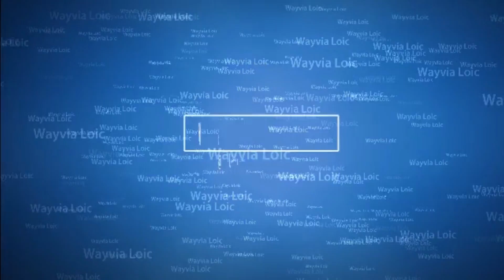[Fr]Ep07 - Jak & Daxter the precursor legacy - Allez roulez bolide !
Jak and daxter sont deux jeunes fougueux plein d’énergie pour désobéir aux conseils avisé du grand sage de l'écho vert. Ce qui leurs coutent une chute dans l'écho noir, transformant daxter en un petit animal poilus. Leurs quête ? Trouver comment redevenir normal et découvrir le mystère de l'écho noir !

Aussi sur Facebook : Wayvia Loic